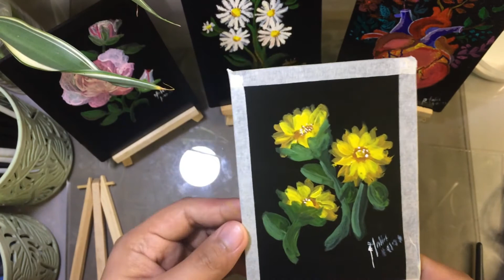Painting On Mini Blackboard Canvas | Artist’s Loft Watercolor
-Artist’s Loft Watercolor
-Mini Blackboard with Easel from Wood Crafts (4"X5.5")
-Merchandise soon!